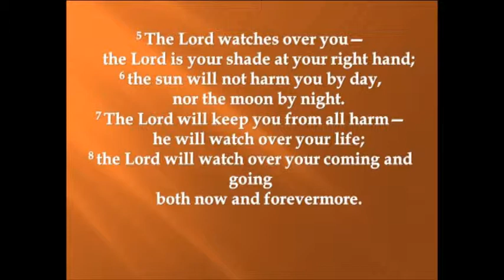July 20, 2014 - Here, Able and Faithful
Guest Speaker - Kerri Guther